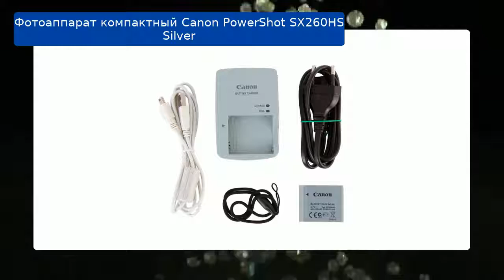Фотоаппарат компактный Canon PowerShot SX260HS Silver обзор и отзыв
Фотоаппарат компактный Canon PowerShot SX260HS Silver

Фотоаппараты | Компактные цифровые фотоаппараты | Цифровые компактные фотоаппараты | Canon